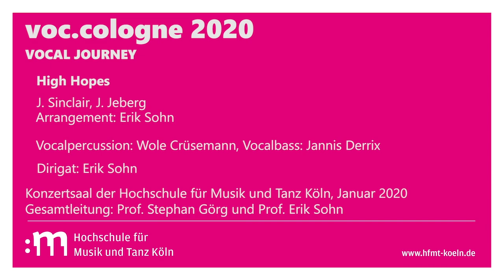Überraschungsmoment 9: Pop-Chor der Hochschule für Musik und Tanz mit „High Hopes“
Heute präsentieren wir einen Beitrag der Hochschule für Musik und Tanz Köln: „High Hopes“, interpretiert vom Pop-Chor Vocal Journey
Mit unserem digitalen Kultur-Adventskalender können Sie die Vielfalt der Kölner Kultur erleben. Öffnen Sie bis 24. Dezember jeden Tag ein Türchen – und entdecken Sie kleine Überraschungen aus dem Kölner Kulturleben. Freuen Sie sich auf Theaterszenen, Chorgesänge, Orchesterstücke, Jazz- und Popsongs und vieles mehr.